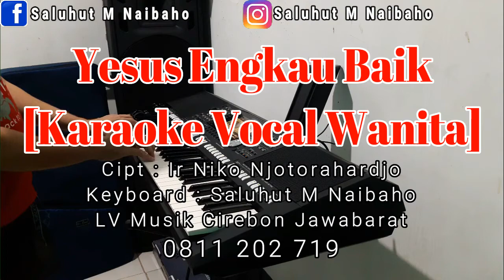YESUS ENGKAU BAIK [NIKO NJOTORAHARDJO] KARAOKE VOCAL WANITA BES=DO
Untuk info tentang LV Musik Entertainment bisa Kontak ke nomor:
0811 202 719 a/n SALUHUT M NAIBAHO

Yesus Engkau baik
Sungguh baik
Sangat baik
Yesus Engkau baik
Sungguh baik
Sangat baik
KasihMu tak berkesudahan
KasihMu kekal selamanya
Aku tlah mengenal kasih karuniaMu 2x
Kau kaya rela jadi miskin
Supaya aku jadi kaya
Hosana hosana
Bagi Yesus Allahku
Hosana hosana
Bagi Yesus Tuhanku